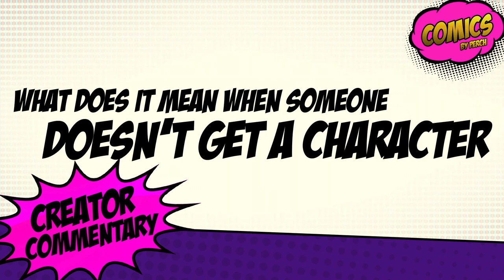What does it mean when someone doesn't get a character?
A regular critique of writers giving a particular take on a comic is that they "don't get the character". But what does that mean? And how is it different from just being a bad writer or having a bad pitch?